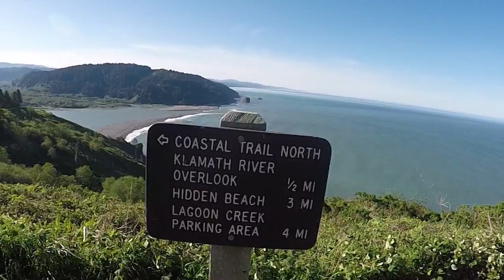Working Remote while RVing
A lot of people are enjoying the freedom of being able to work while they travel.